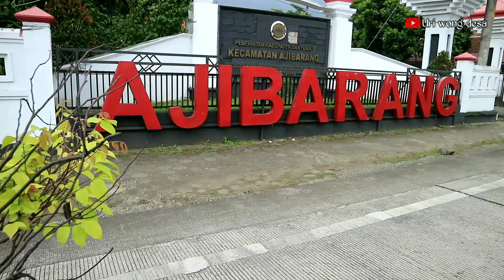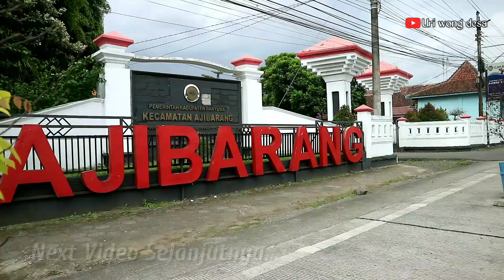BREBES - CILACAP [ Eps, 3 ] Bumiayu Ke Ajibarang Banyumas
Petualangan wong desa Coba Melakukan Perjalanan Dari Brebes ke Cilacap untuk Episode 3 , Perjalanan dimulai Dari Bumiayu Brebes Selatan ke Ajibarang Banyumas,
Perjalanan kita melewati Pasar Bumiayu Brebes, Flyover Kretek Paguyangan Brebes - Tugu Perbatasan Brebes - Banyumas dan sampai Di Ajibarang Banyumas.
seperti apa Perjalanan Petualangan wong desa simak brg sobdes.